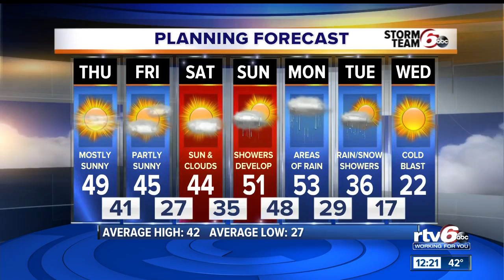Joey Chestnut to defend his St. Elmo Shrimp Cocktail title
The rock star of competitive eating is back in Indy! Joey Chestnut brought his championship belt, and he is daring anyone to take it from him.